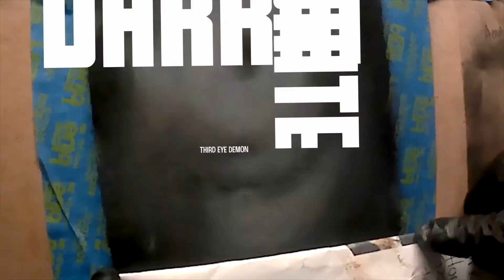Third Eye Demon Oil (Speed) Painting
A video of an oil painting I did for the A Study in Oil series